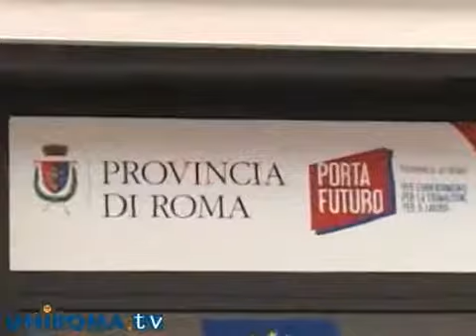Porta Futuro: il nuovo mercato del lavoro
A Porta Futuro, lo spazio dedicato alla formazione e all'orientamento del lavoro, si terrà il 22 Maggio una conferenza in cui si discuterà dell'evoluzione del mercato del lavoro di Roma e Milano. All'evento sarà presente Massimiliano Smeriglio, Assessore alle Politiche del Lavoro e Formazione della Provincia di Roma